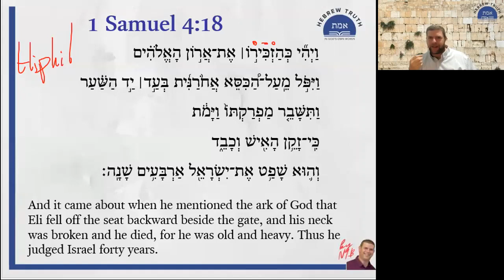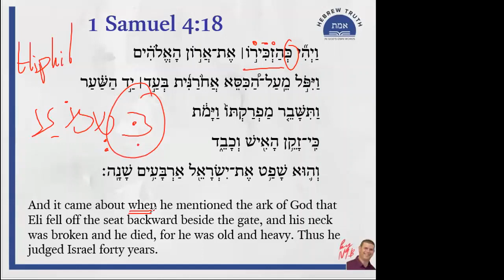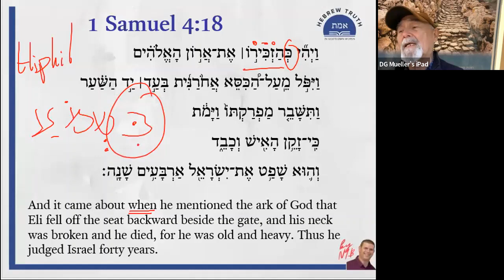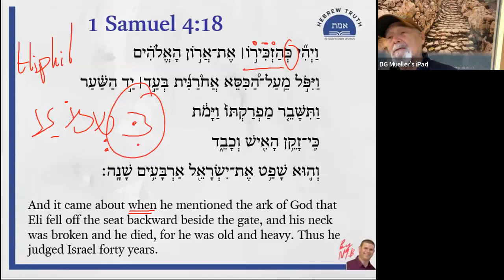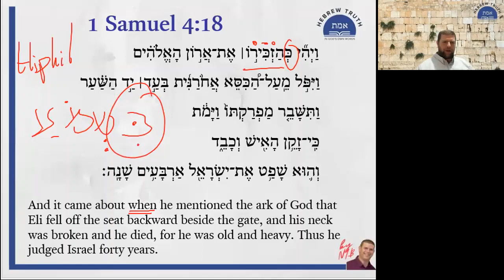Q&A Snippets #34 1 Sam 4:18 - Eli the Priest Falling Backwards and Breaking His Neck/Head/Back?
How do we understand words that appear only once in the Bible?
What is the use of a “Kaf” as a preposition before an infinitive construct
How do different Binyanim give the same root a different meaning?
How can we use the context of a verb in the Biblical Hebrew to determine the exact meaning of it when two alternatives are offered?
How can  all of the above help Tony, a friend of Don who is a student of Hebrew truth,  better understand 1 Samuel 4:18?